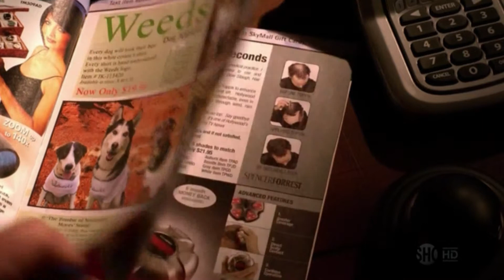Intro Pildora Weeds Sexta Temporada Capítulo 10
Weeds fue una serie de televisión estadounidense creada por Jenji Kohan y producida por Lionsgate Television para la cadena Showtime.
La serie en EE. UU. se emitió por la cadena de pago Showtime durante sus ocho temporadas, emitiéndose entre el 8 de agosto y el 10 de octubre de 2005 la primera temporada y entre el 1 de julio y el 16 de septiembre de 2012 la octava. En España el estreno de la serie en Canal + fue el 18 de septiembre de 2006. Aunque también la llegó a emitir Cuatro retirándola de la parrilla al finalizar la tercera temporada por baja audiencia.[cita requerida] La serie tiene un total de 102 episodios de unos 25-30 minutos de duración.

Fuente: Wikipedia